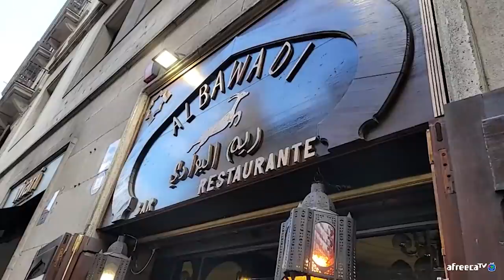【 어플에서 만난 스페인 미녀의 정체는? 이마네 1부 】 스페인 [21] 🇪🇸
🚩Travel in Vietnam 🇻🇳 [ENG SUB]
【 베트남 생방송 오후 5시 】

outro BGM
Carl Storm - Still wearing all my clothes